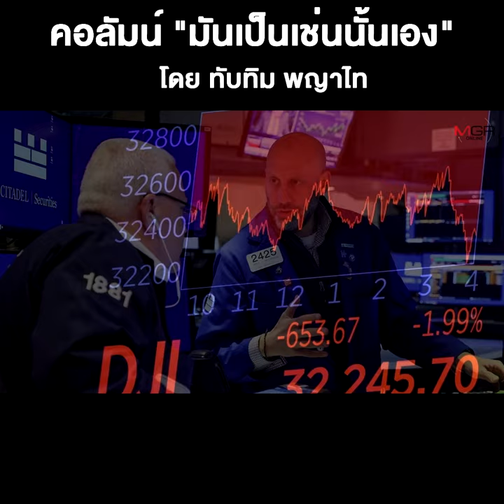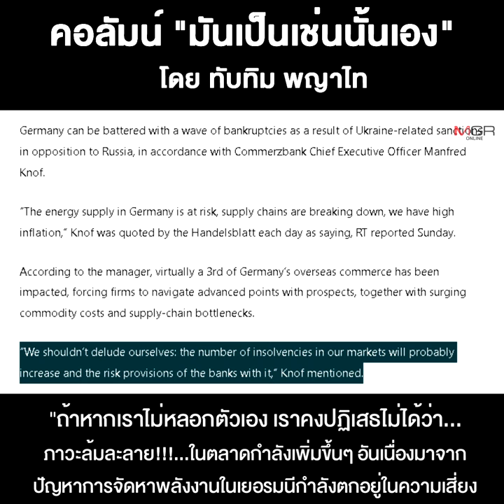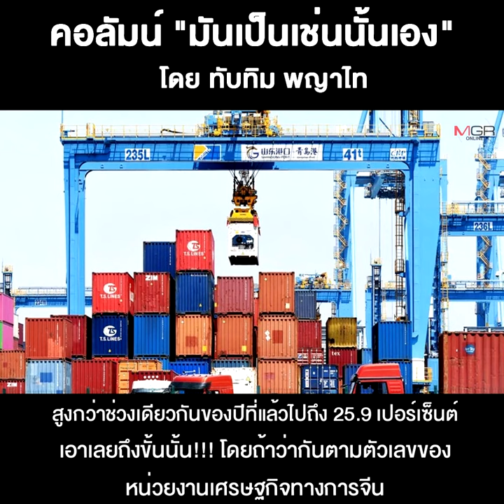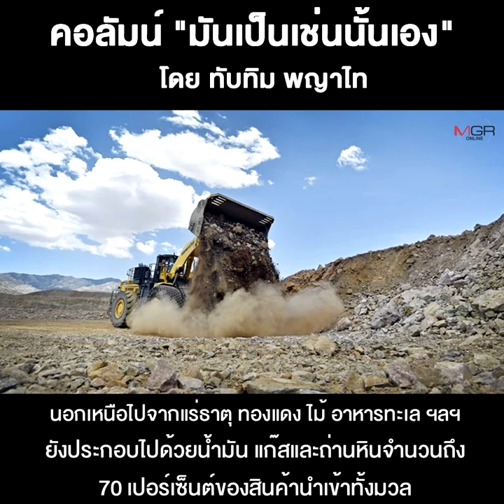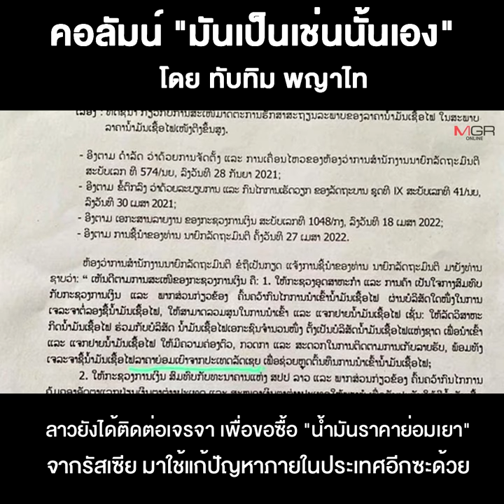การเอาแพ้-เอาชนะระหว่างรัสเซียกับโลกตะวันตก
14/05/2022 การเอาแพ้-เอาชนะระหว่างรัสเซียกับโลกตะวันตก